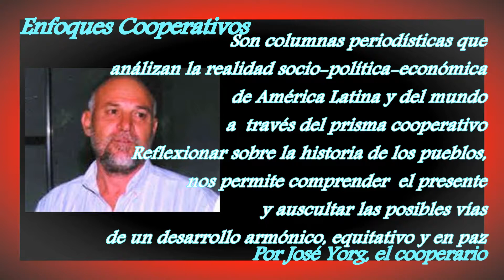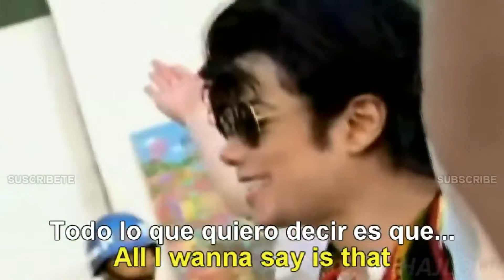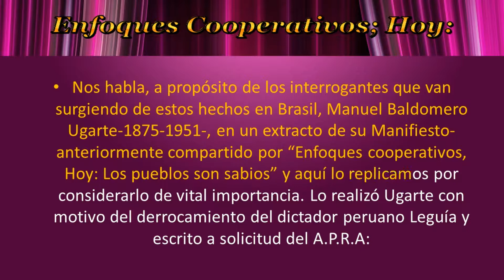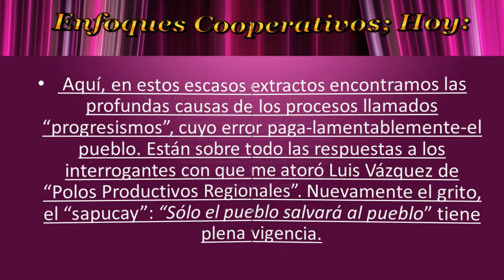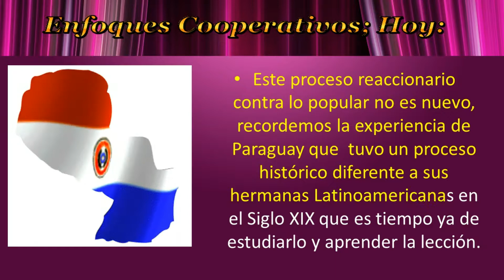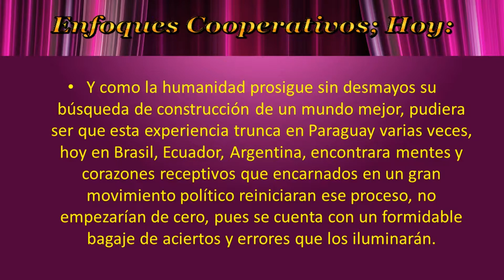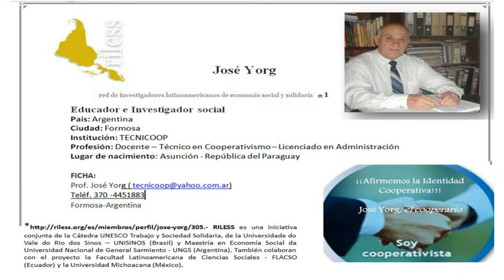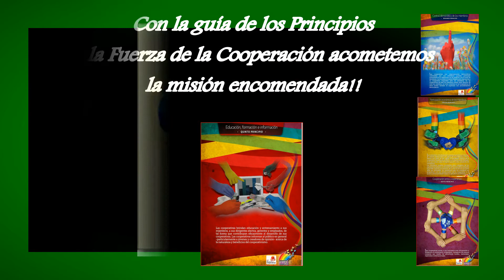Enfoques cooperativos, Hoy: Interrogantes sobre el proceso político en Brasil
Por José Yorg, el cooperario.

¿La derecha cometió un error con Lula?  ¿Brasil le faltaba un líder, que se convertirá en un mito? ¿Libre o preso va ser una corriente de opinión para Brasil?  .Son preguntas para que su pluma lo desarrolle, si está de acuerdo. Estos fueron los interrogantes que me planteo el compañero  Luis Vázquez. Y como no suelo esquivarle al bulto, desarrolle la siguiente reflexión:
Videomusical:
Michael Jackson - They Don't Care About Us [Lyrics English - Español Subtitulado]